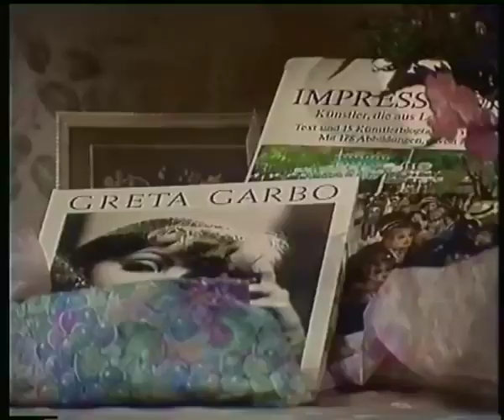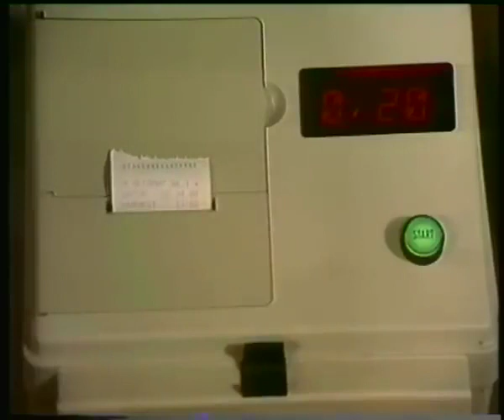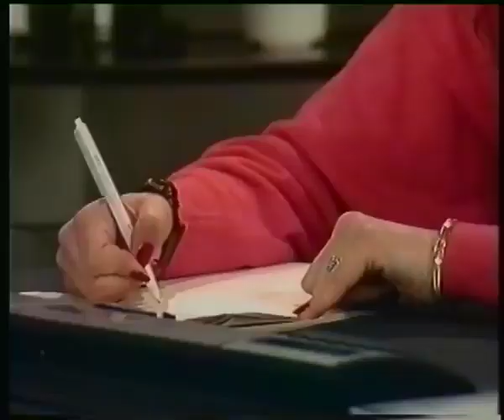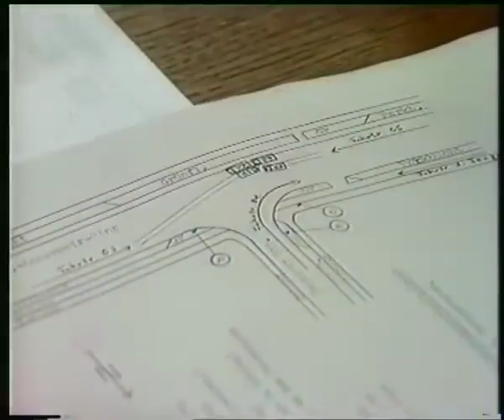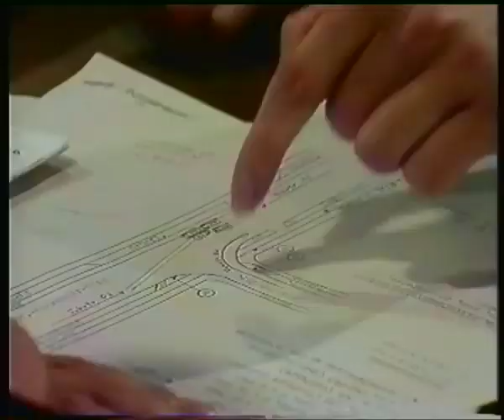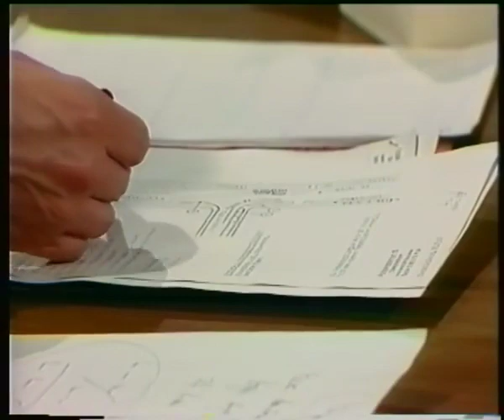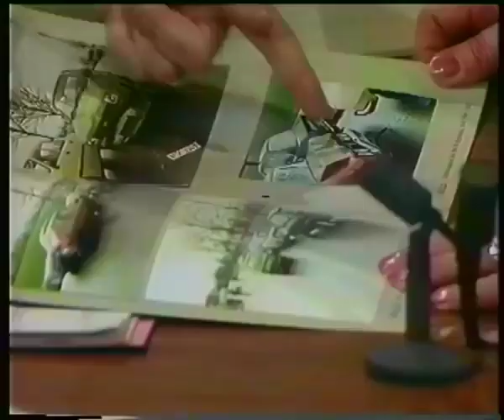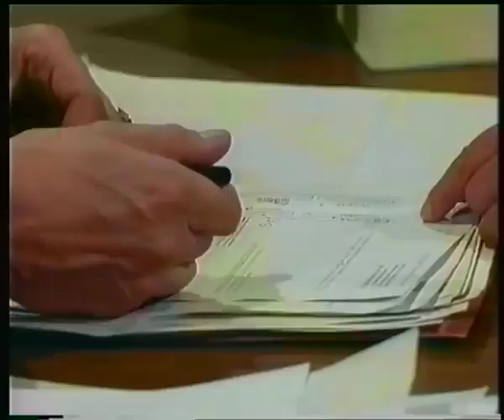Verkehrsgericht (32) Unfallflüchtig zwei alte Damen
Die ZDF-Sendereihe "Verkehrsgericht" lief von 1983 bis 2001 in insgesamt 68 Folgen. In jeder Episode ging es um einen mal mehr, mal weniger schweren Verkehrsunfall, dessen strafrechtliche Aufarbeitung im Mittelpunkt stand. Am Anfang wurden der Unfall, seine Vorgeschichte und Beteiligten in einer Filmhandlung dargestellt. Anschließend folgte die Vorbereitung der Hauptverhandlung, d.h. der oder die Beschuldigte suchte einen Anwalt auf, ebenso wie z.B. Verletzte oder Hinterbliebene. In leicht geraffter Form wurde schließlich die eigentliche Gerichtsverhandlung gezeigt. Zwischendurch beleuchtete der Münchener Rechtsanwalt und Versicherungsexperte Wolfgang Hertel die zivilrechtliche Seite des Falles, also z.B. wer von wem welchen Schadensersatz verlangen kann. Moderiert wurden alle Folgen von Petra Schürmann (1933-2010). Die Fälle und Personen waren stets fiktiv. Richter, Staatsanwälte, Rechtsanwälte oder auch Sachverständige wurden jedoch von echten Berufsträgern gespielt, was eine hohe Authentizität und Realitätsnähe gewährleistete. Mit späteren sogenannten "Gerichtsshows" hatte "Verkehrsgericht" nicht das Geringste zu tun. Hier wollte man alles so realistisch und aus dem Leben gegriffen wie nur möglich zeigen. Leider ist diese großartige Reihe 2001 ersatzlos vom Bildschirm verschwunden, ebenso wie die "ältere Schwester" "Ehen vor Gericht", die ein ähnliches Konzept mit Scheidungsfällen verfolgte. Wiederholungen gab es noch vereinzelt bis 1999.

Der Film stellt die Rechtslage zum Zeitpunkt seiner Entstehung dar.